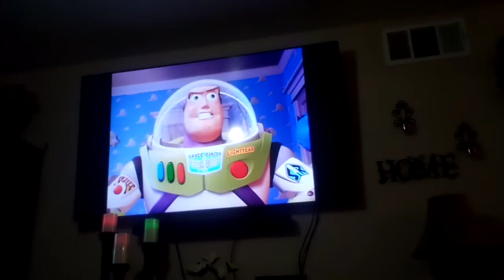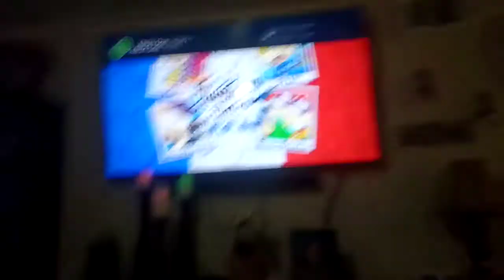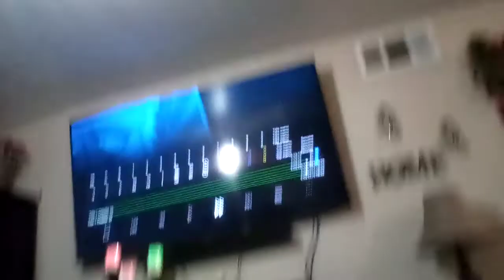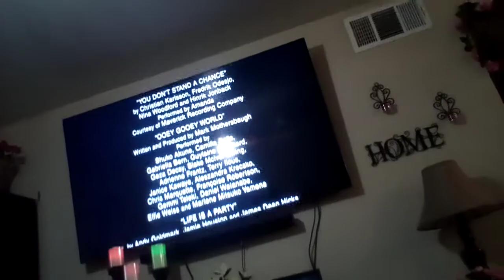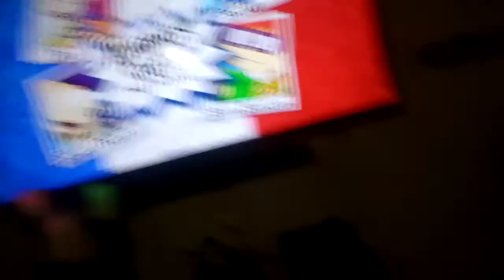Opening And Closing To Rugrats In Paris The Movie 2000 DVD